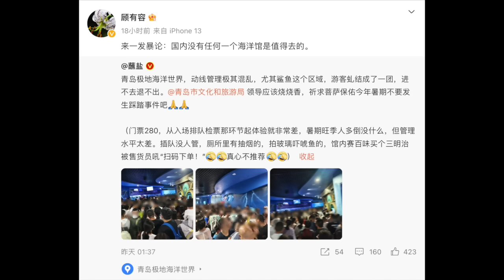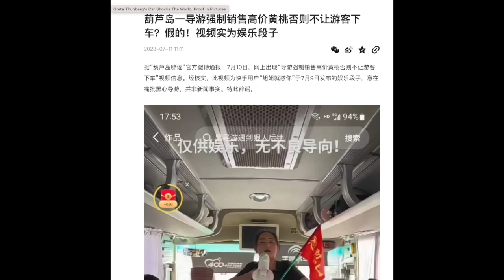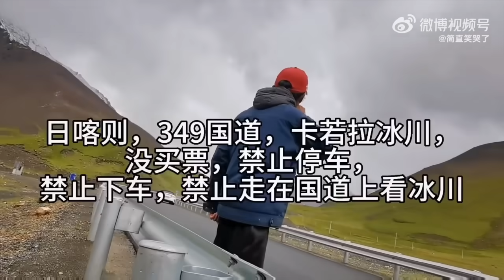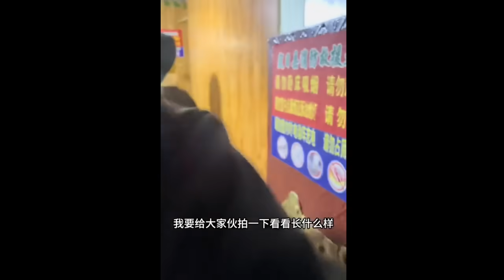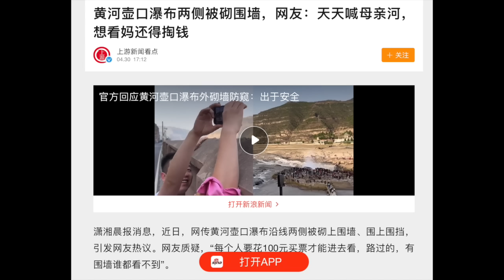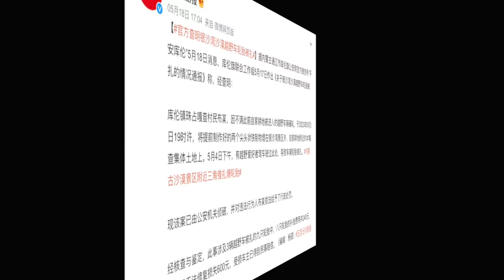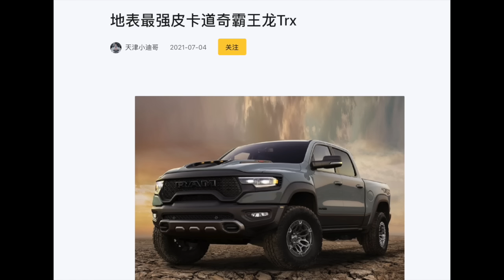穷的穷疯，富的作死疯！中国墙内旅游的一些真实｜这种体验，不把钱花在中国之外就是冤大头